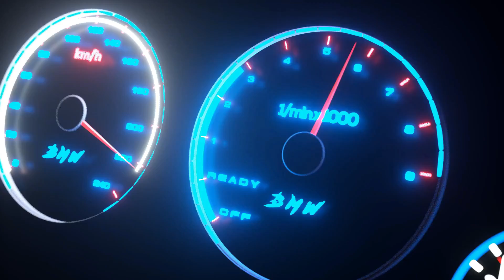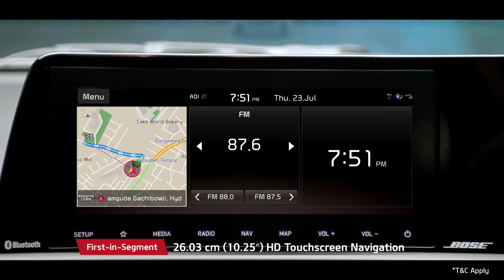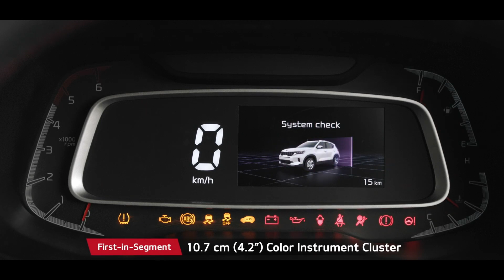Kia Sonet Pro's and Con's in Telugu - What's Good & What's Bad | Kia Sonet Positives and Negatives